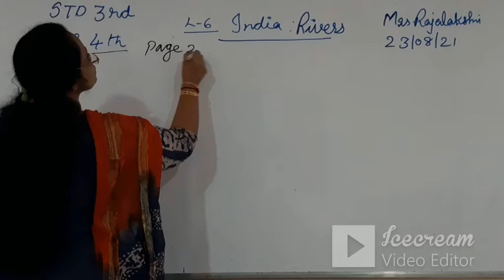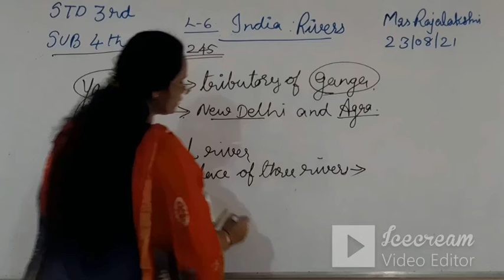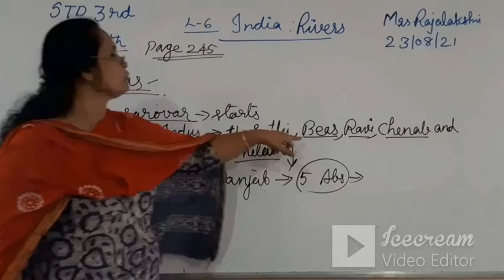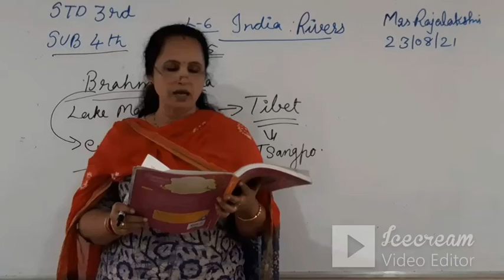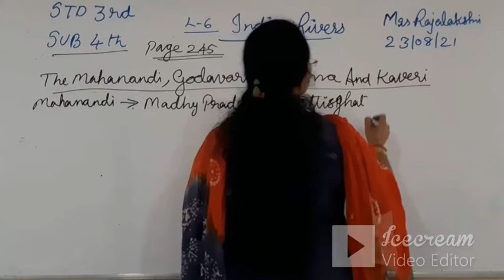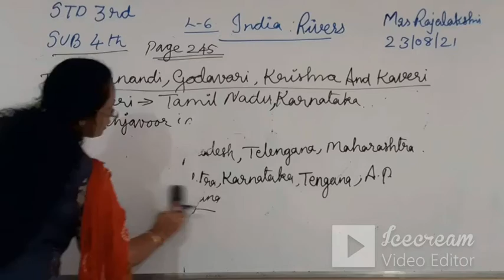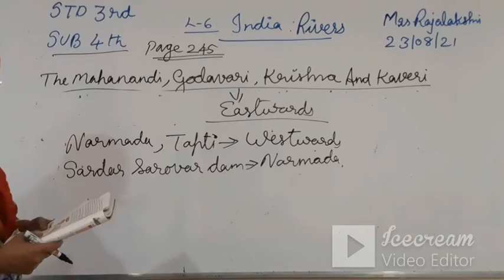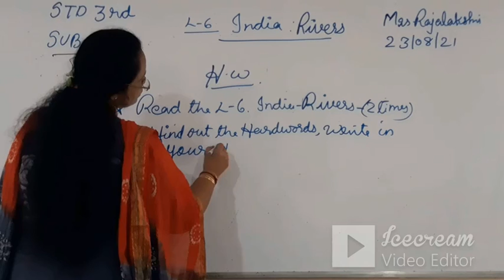STD:3 (ENG.MED) | S.S | CH-6 | TEACHER: MRS.RAJALAKSHMI NAIR